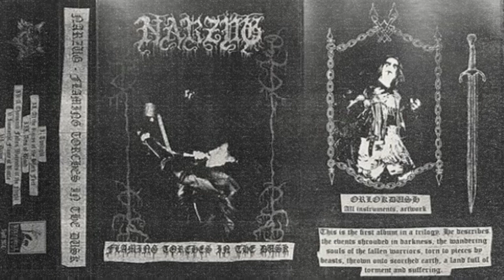Narzug - Acts Of Blood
Raw Black Metal from Ukraine.
Track taken from “Flaming Torches In The Dusk” (2023).